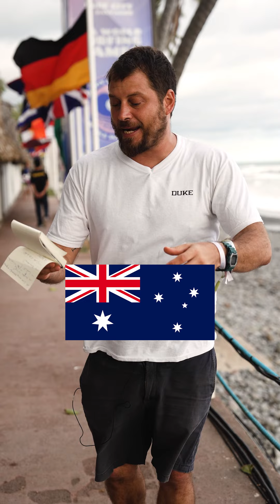Edición 1 del informativo DUKE del Surf City El Salvador ISA World Surfing Games